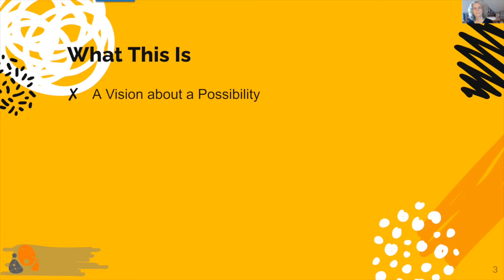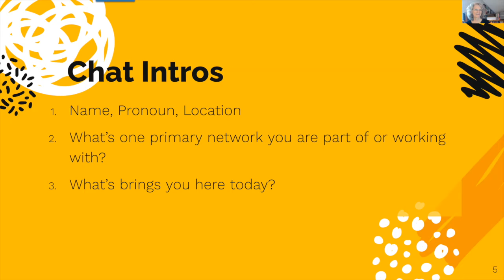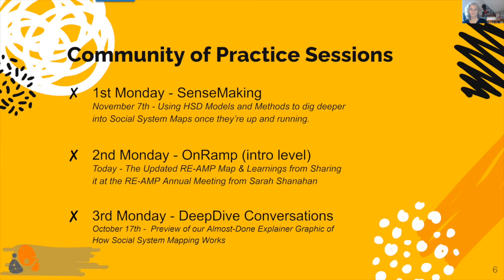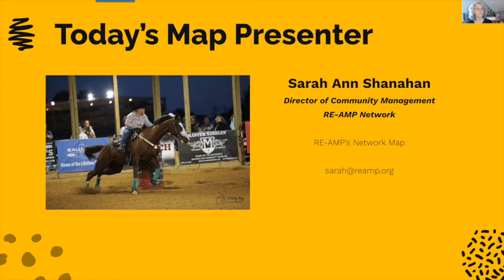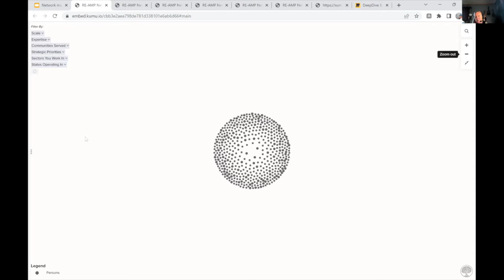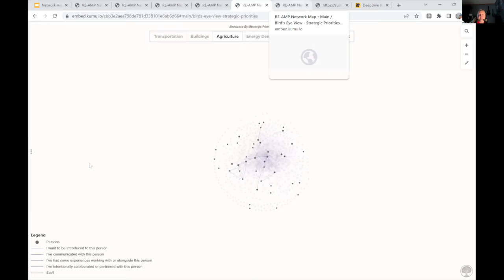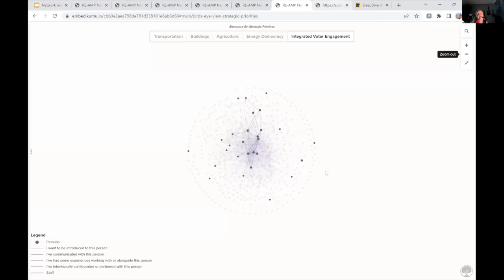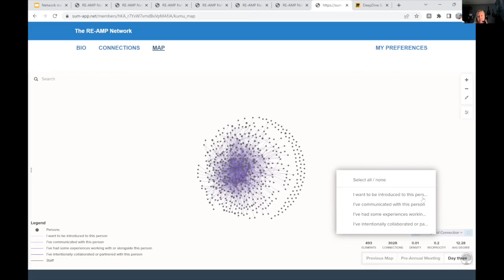Social System Mapping Community of Practice OnRamp | 10.10.2022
Thank you to Sarah Shanahan for sharing the Updated RE-AMP Map & learnings from sharing this map at the RE-AMP Annual Meeting.